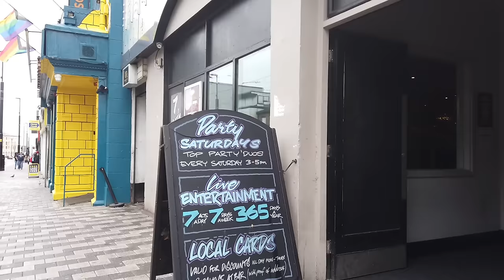blackpool midweek walkabout , its not spring today, ma kellys, north pier and town walk, etc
when is this weather going to change i ask
mark
blackpool and beyond